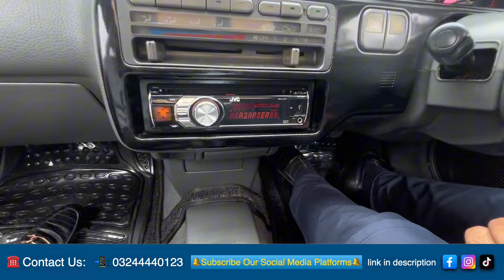Honda Civic EG 1993 | Owner's Review by Azam Bhai | Award-Winning Japanese Car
In this video, we bring you an exclusive owner's review of the legendary Honda Civic EG 1993, presented by Azam Bhai. This award-winning Japanese car has captured the hearts of enthusiasts around the world, and today, you'll find out why.

*In-Depth Review:* Azam Bhai takes us through the detailed specifications, features, and performance of his prized Honda Civic EG 1993.
*Historical Significance:* Discover why this model was named the Japanese Car of the Year and its impact on the automotive industry.
*Performance Insights:* Get firsthand information on the driving experience, handling, and reliability of the Honda Civic EG from an owner's perspective.
*Maintenance Tips:* Learn valuable tips on how to maintain and preserve a classic car like the Honda Civic EG.
*Visuals and Walkthrough:* Enjoy high-quality footage of the car's exterior, interior, and under the hood, giving you a complete visual understanding of this classic beauty.
*Key Features:*
*Engine Specs:* Understand the power and efficiency behind the Honda Civic EG 1993's engine.
*Design and Comfort:* See how the design has stood the test of time and the comfort features that make it a joy to drive.
*Modifications and Upgrades:* Explore any customizations or upgrades Azam Bhai has made to enhance the car's performance and aesthetics.
If you're a car enthusiast, a fan of classic Japanese cars, or considering owning a Honda Civic EG 1993, this video is a must-watch. Azam Bhai's passion and detailed insights will provide you with all the information you need to appreciate this iconic vehicle.